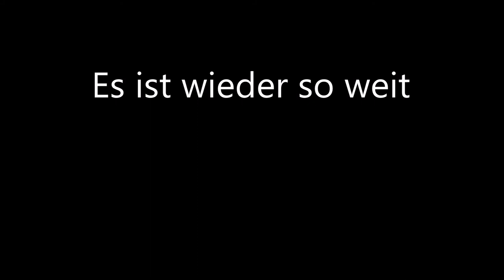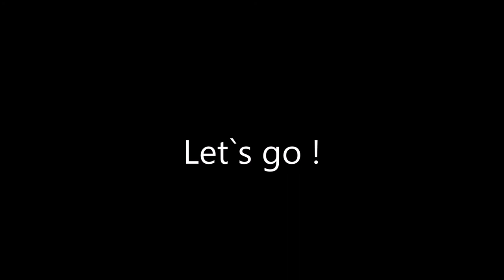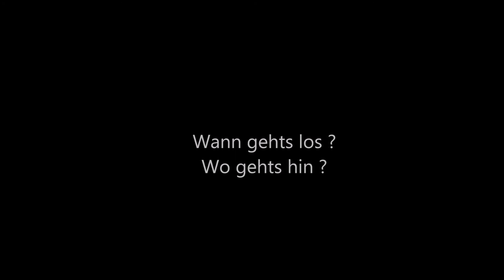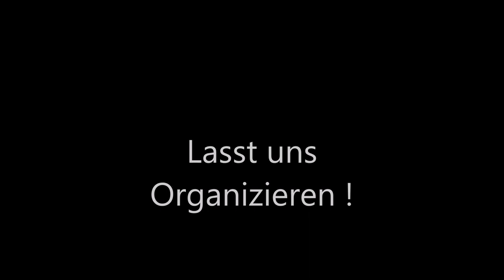Trailer 2016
Auf ins neue Abenteuer